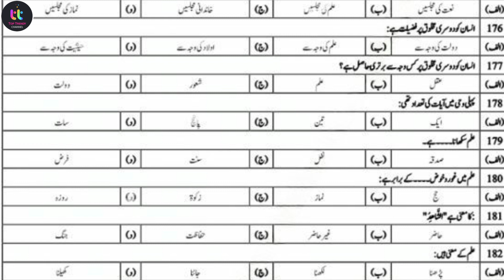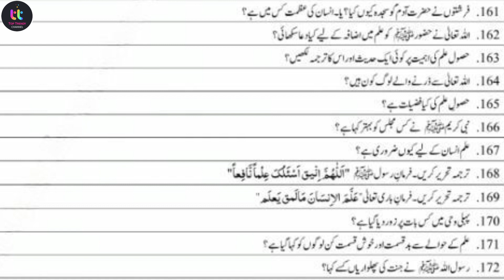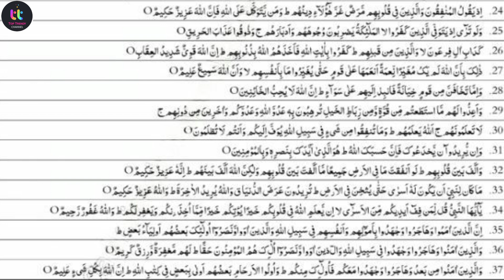9th Class Islamiat Compulsory Guess Paper 2022|9th Class Islamiat Lazmi Guess 2022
9th Class Islamiat Compulsory Guess Paper 2022|9th Class Islamiat Lazmi Guess 2022|9th Guess 2022

9th class Islamiyat Guess 2022||most important short & long Questions|| 9th Arts and science

9th class Islamiyat Compulsory Guess paper 2022,
class 9 Islamiyat Laazmi guess paper 2022,
islamiat laazmi guess paper 2022 9th class,
most importat guess 9th arts,
9th class vip arts subjects guess 2021,
islamiat  guess 2022 class 9,
9th islamiat guess 2022 lahore board,
9th islamiat guess 2022 Multan board,
9th islamiat guess 2022 Dg khan board,
9th islamiat guess 2022 Rawalpindi board,
9th islamiat guess 2022 Sargodha board,
9th islamiat guess 2022 Bahawalpur board,

9th Islamiayat MCQs Guess paper 2022-9th Islamic studies solve MCqs-objective guess
9th Islamiyat Compulsory Guess paper according full syllabus 2022-9th Islamiat laazmi Guess

9th islamiat Laazmi mcqs guess 2022,
islamiyat compulsory solved MCQs Guess 2022,
9th class solved objective guess islamiyat Laazmi 2022,
Compulsory subjects guess paper 2022,
9th islamiat Laazmi objective 2022,
9th solved guess paper 2022,
2022 islamiat Laazmi guess paper class 9,
9th class islamiat solve maroozi guess 2022,
class 9 islamiyat Compulsory guess of objective 2022,
islamiyat Laazmi 9th,
islamiat Lazmi 9th,
9th islamiat Compulsory,
9th islamiat Laazmi,
9th class islamiat,
smart syllabus 9th class islamiat ikhtiari,
9th class islamiyat ekhtiyari guess paper 2022,
9th islamiat ikhtiyari,
9th islamiat ikhtiari objective 2022,
9th islamiat ekhtiyari,
9th class islamiyat elective guess paper 2022,
9th class islamiat ikhtiari guess paper,
guess paper 9th class islamiat ikhtiari,
islamiat ikhtiari 9th class guess paper,
9th islamiat ikhtiari guess 2022 lahore board,
9th Class Islamiat Guess Paper 2022 | Class 9th Islamiat Compulsory Guess Paper 2022
In this video, I’ll explain 9th Class Islamiat Guess Paper 2022 | Class 9th Islamiat Compulsory Guess Paper 2022.
9th class Islamiat compulsory Guess paper 2022
9th class Islamiat compulsory important long questions for paper
9th class Islamiat compulsory important questions 2022
important long questions of Islamiat compulsory 9th class
9th class important numerical guess Islamiat compulsory
9th class Islamiat compulsory guess paper Rawalpindi board 2022
9th class Islamiat compulsory guess paper Lahore board 2022
9th class Islamiat compulsory guess paper Multan board 2022
9th class Islamiat compulsory guess paper Sahiwal board 2022
9th class Islamiat compulsory guess paper Sargodha board 2022
9th class Islamiat compulsorily guess paper DG khan board 2022
9th class Islamiat compulsory guess paper Gujranwala board 2022
9th class Islamiat compulsory guess paper All Punjab board 2022
9th class islamiat,
9th class islamiyat ekhtiyari guess paper 2022,
9th islamiat ikhtiyari,
9th islamiat ikhtiari objective 2022,
9th islamiat ekhtiyari,
9th class islamiyat elective guess paper 2022,
9th class islamiat ikhtiari guess paper,
9th islamiat ikhtiari guess 2022 lahore board,

9th pairing scheme 2022,
9th class math pairing scheme 2022,
9th math pairing scheme 2022,
9th class pairing scheme 2022,
9th class math pairing scheme 2022,
9th pairing scheme 2022,
9th class math scheme 2022,
9th math pairing scheme 2022,
9th scheme 2022,9 class math scheme 2022,
9th math pairing scheme,
pairing scheme of 9th class 2022,
9 class math scheme,
9th class pairing scheme 2022,
9th bise scheme 2022,
9th class scheme 2022,
9th class 2022 punjab board pairing scheme,
9th math paper scheme,
9th class board scheme 2022,
9th math board scheme 2022,
9th punjab board scheme 2022,
9th math pairing scheme,
pairing scheme 2022,
9th class scheme 2022,
9th class math pairing scheme 2022,
paper pairing 2022 9th biology,
9th scheme 2022,
9th class math important questions 2022,
9th class math important short questions,
guess paper 9th class 2022 math,
9 class math guess paper 2022,
9th class math important long questions 2022,
9th class math paper 2022,